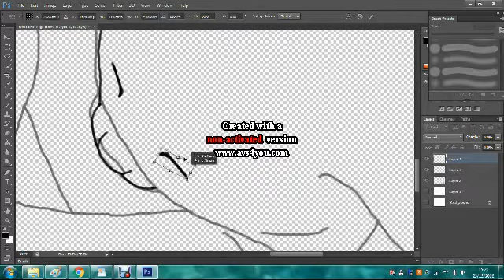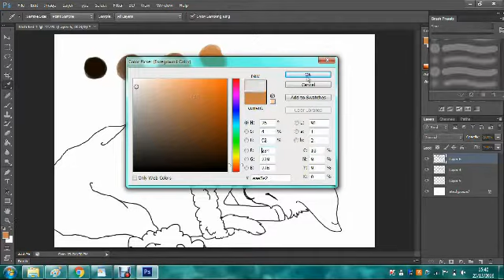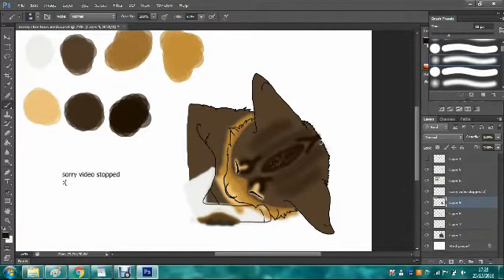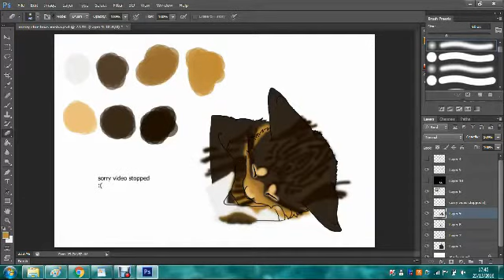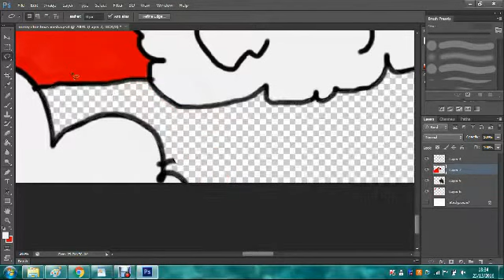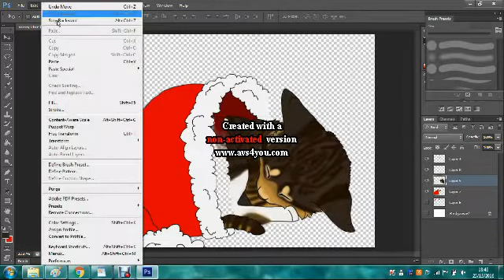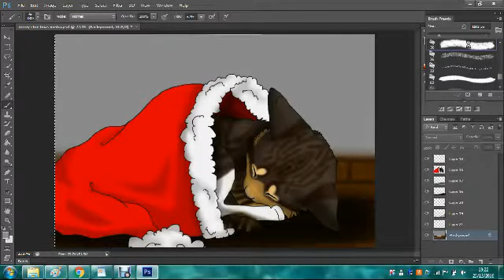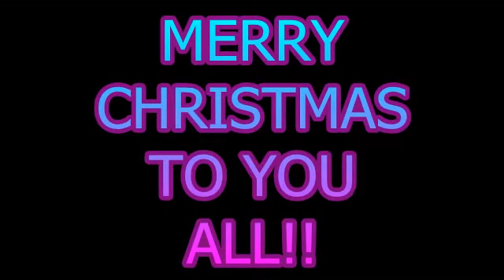Merry Christmas - speedpaint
I do requests so what should i draw next?

Video and drawing by Shadowolf_Pro
Songs: I Wish It Could Be Christmas - Wizzards
Little Drummer Boy - Pentatonix
Hallelujah - Pentatonix
Mary Did You Know - Pentatonix
Program: Paint, Photo Shop C6
Recorded With: Debute video recorder
Editted With: AVS Video Editor